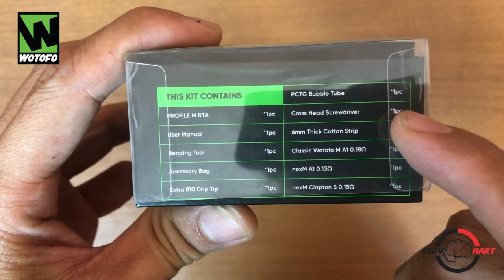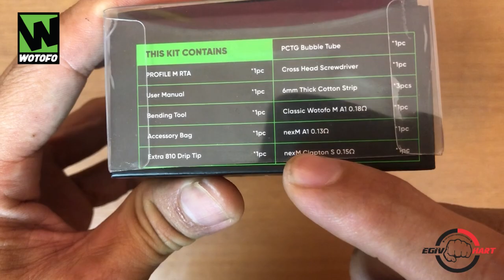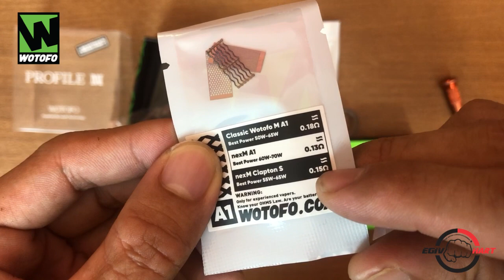PROFILE M RTA by WOTOFO - REVIEW LENGKAP !! (detail product,cara build mesh coil & wicking)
PROFILE M RTA by WOTOFO

Dengan design yg sangat simple dan tidak terlalu ribet,PROFILE M RTA by WOTOFO ini uda sangat membuat saya jatuh cinta..selain saya suka dengan design nya yg simple dan estetik,build quality jg karakter RTA ini uda sangat kuat sekali

Mampu menaikan dan menerjemahkan rasa dan nikotin dari tiap liquid yg akan kmu pake nanti,
Coil Mesh andalan dari profile ini bener2 mendukung dan menguatkan karakter rasa pada RTA ini dengan catatan kalian harus membuild dan wickiing yg baik dan benar

Di video review kali ini durasi yg saya tayangkan memank agak sedikit panjang,tapi disini saya ingin menunjukan CARA yg baik dan benar membuild juga wicking pada PROFILE M RTA ini serta menjelaskan spesifikasi secara detail kepada vapers

Trimakasih sudah mau menonton video saya sampe habis,dan jgn lupa subs like jg koment nya

Salam bengis selalu